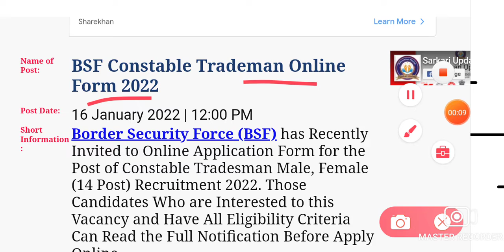BSF SECURITY force 2022 me form kase bhare new vecancy